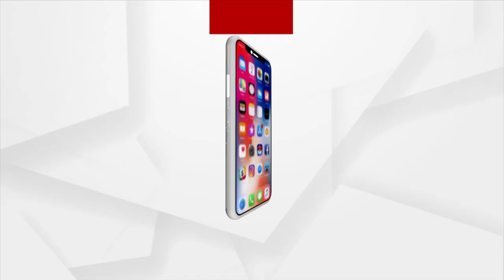ପୀଡିତାଙ୍କ ଲୁହର ଦାବି,ଭଣ୍ଡ ଗୁରୁଜୀଙ୍କୁ ଦିଅ ଫାଶୀ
ଶୁଣନ୍ତୁ କ'ଣ ପାଇଁ ପୀଡିତାଙ୍କର ଏତେ ରାଗ ଭଣ୍ଡ ଗୁରୁଜୀ ମାନସ ଦାସ ଉପରେ